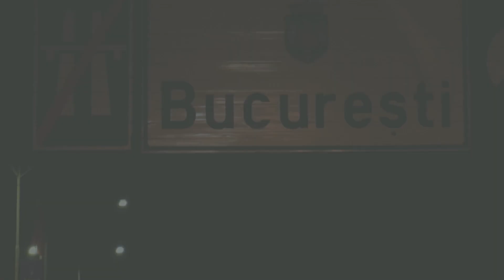​Spectacol Extraordinar „Săptămâna Patimilor” București | Aftermovie | Dirijor Anna Ungureanu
13 aprilie 2023
MakingOf Spectacol Extraordinar „Săptămâna Patimilor” la bucuresti

Corul Național de Cameră „Madrigal – Marin Constantin | Corurile de copii din Programul Național Cantus Mundi din București și din regiune | Sala Palatului
Dirijor Anna Ungureanu

Invitați Corneliu Ulici și Pavel Ulici
Regie și scenografie Emil Pantelimon
La pian Abel Corban